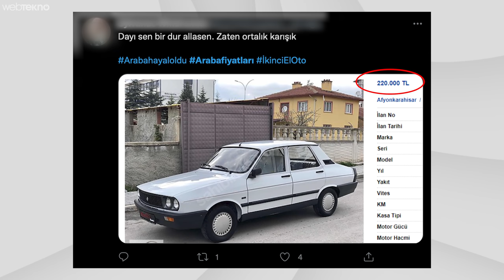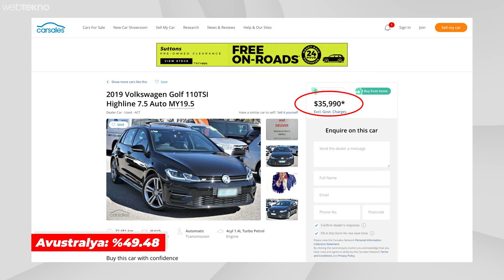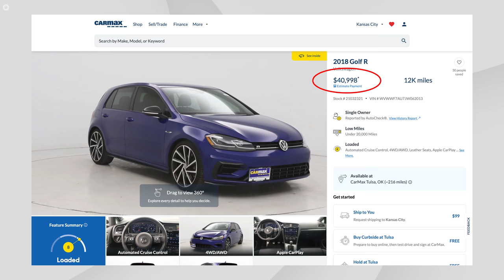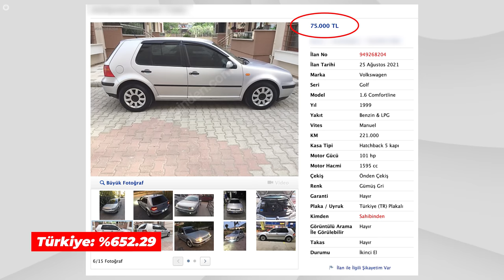En UCUZ ARABA Hangi Ülkede? | BÜYÜK SÜRPRİZ VAR!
En ucuz araba hangi ülkede? 2. el araba fiyatlarının yükselişte olduğu bu dönemde en pahalı ve en ucuz araba satılan ülkelerin hangileri olduğu açıklandı. Türkiye’nin kaçıncı sırada olduğunu ve diğer detayları videomuzda öğrenebilirsiniz. Keyifi seyirler!

İngiltere merkezli bir şirket tarafından hazırlanan raporda 40 ülkenin araba fiyatlarının ortalaması alınmış. Ayrıca dünya çapında çok popüler olan Toyota Corolla ve Volkswagen Golf araştırmada kullanılmış durumda.